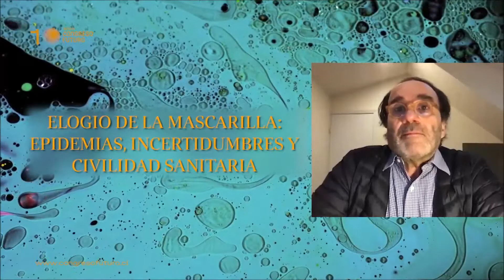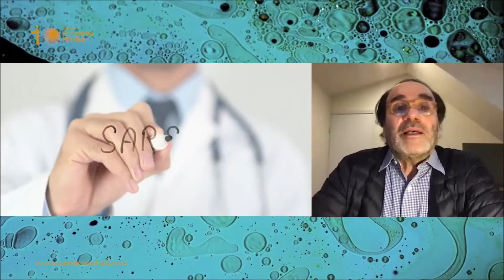Congreso Futuro en tu comuna en línea - Charla de Diego Armus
Congreso Futuro en tu comuna en línea, Lo Prado 2021
Charla: “Elogio de la mascarilla: Epidemias, incertidumbre y civilidad sanitaria”
Expositor: Diego Armus, historiador argentino